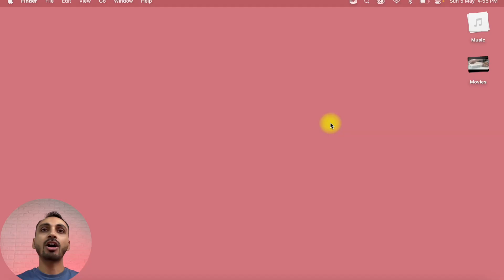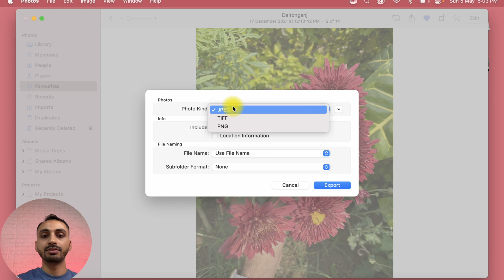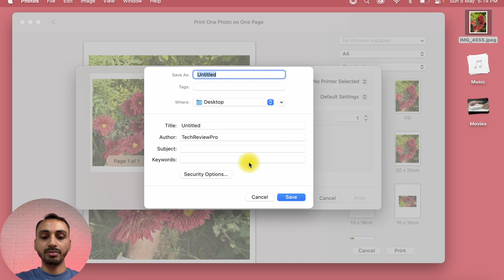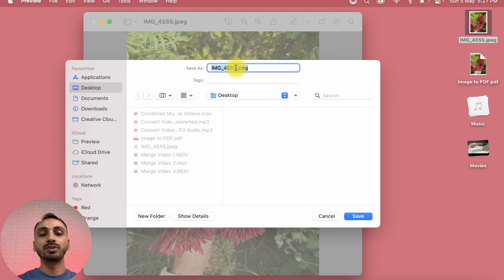How to Convert Photos to PDF on Mac? Convert JPG Images to PDF on Mac for FREE ✅ Latest Method ✅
Want to Convert Images to PDF on Mac? Convert Photos into PDFs on Mac and Change Images into PDF on Mac for FREE. Here is How to Convert Photos into PDF for FREE on Mac? Learn easy ways to Convert Images into PDF File Format on Mac.

In this video, I have demonstrated how to turn Photos into PDFs on Mac for FREE using a MacBook Air with the latest M series chip. But the process for Converting JPEG images into PDFs is the same on other Macs, as well, and after watching this video, you can easily convert Photos to PDFs on any Mac - MacBook Air, MacBook Pro, iMac, MacMini, or MacStudio.

➡ Where Do I Get 1000s of Amazing Fonts for My Mac? (*Aff. Link)

Gears and Tools Used in Video Creation:​
Canon EOS Rebel T5i
PANASONIC LUMIX G7 4K Digital Camera
Lavalier Microphone for iPhone and Smartphones
Blue Microphones Yeti USB Microphone
Manfrotto Tripod

Privacy Policy and Legal Disclosure:

But our recommendation is always based on the merit of the products and not influenced by other factors. This supports us financially to purchase better gadgets and gear, and this is the reason we can bring more free information in the form of high-quality exclusive videos for you. Thank you! Disclosure